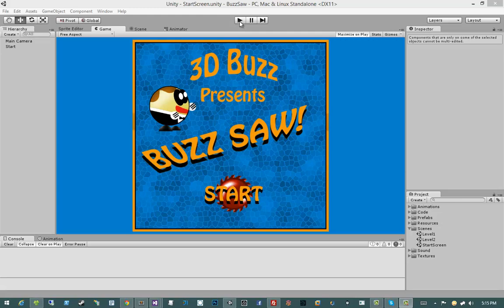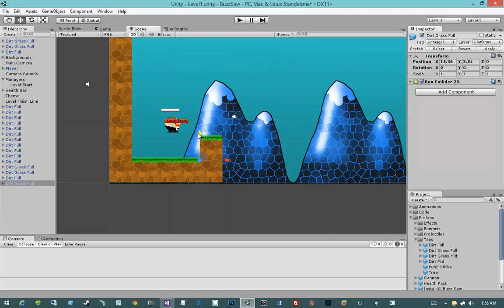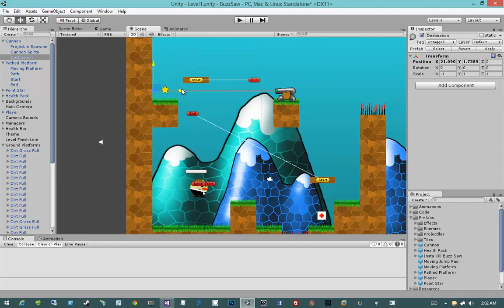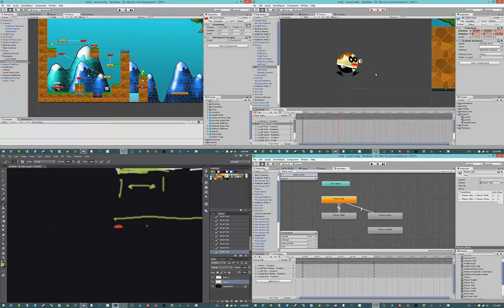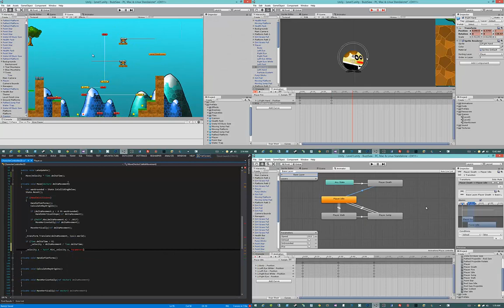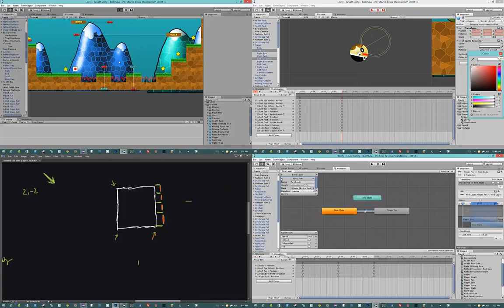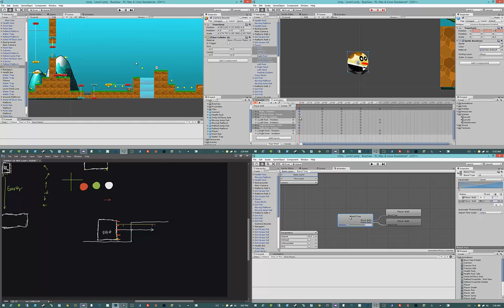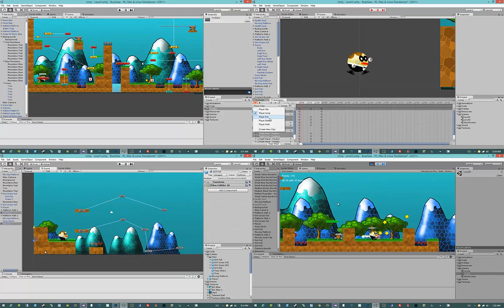🔴 Introduction • Placing our Tiles • Create 2D Games in Unity • 2D Unity Game Development • (Pt. 1)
Learn 2D Unity Game Development - Placing our Tiles - Introduction.

This video overviews the course and shows a sneak peek of the exact game that we will be building.

In videos no. 1 - 4, we will learn about how to manipulate sprites in Unity and place them on our level.

This course shows the entire process of creating a fully featured, polished, 2D game in Unity 4.5  We show many of Unity’s new 2D features, such as the sprite renderer and editor - as well as animation, sound, custom character controllers, and more. At the end of the series, we wrap up by constructing two fully featured levels for our game.

This series expects a beginner-level understanding of C# as well as a very basic understanding of Unity’s interface. However, people completely new to Unity can use this series as an accelerated introduction to the beginner-to-intermediate features of the engine.

This 38-part course provides a full introduction to all the basic fundamentals and core concepts of Unity for beginners. Learn how to use the world's best real-time development platform - learn Unity the easy way.

Enter the world of real-time content creation as a beginner, or expand your game development knowledge with a Unity course taught by top-rated instructors. This course focuses on Unity Fundamentals, an intensive and in-depth training set for Unity 4.5 game development software. Completing this Unity course, will set you up for more advanced Unity courses and/or to build real-time 2D projects that focus on the following industries : Games, Animation, and more.

Apart from being a powerful, cross-platform game engine, Unity is also a robust ecosystem designed to enable your success. Learn the development life cycle in order to bring your vision to life, and learn how to leverage the tools to run your online game.